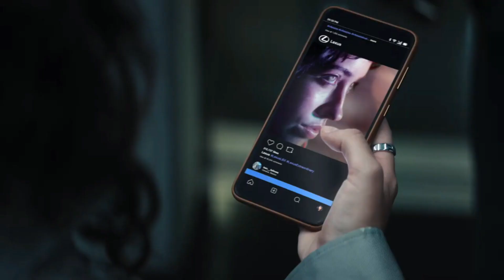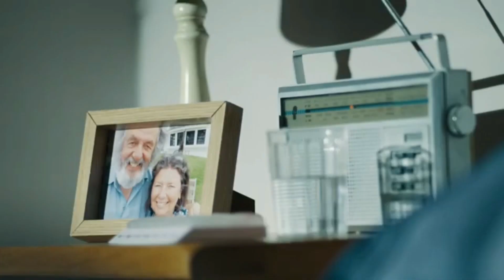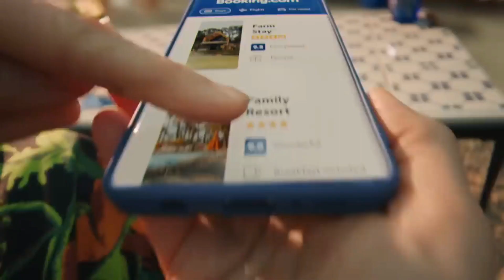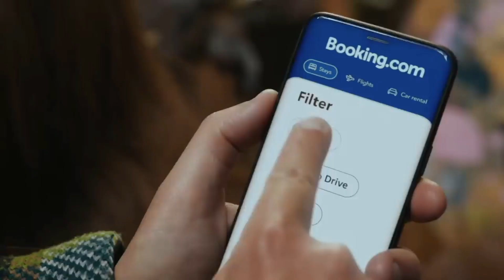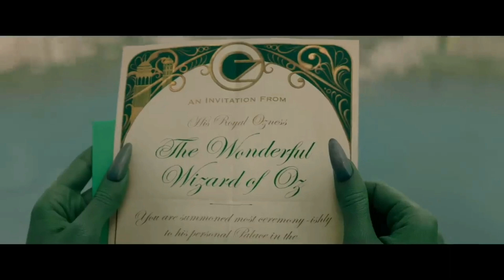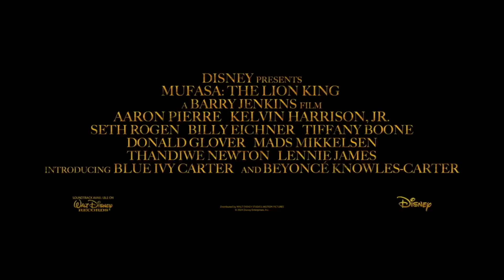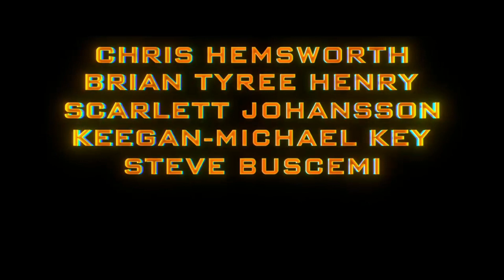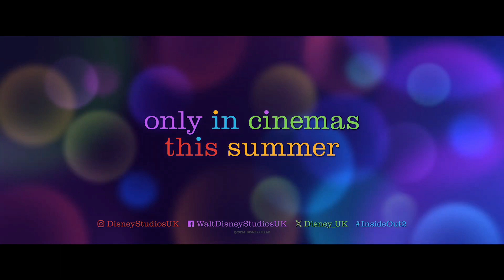Cinema Reel: Harry Potter and the Prisoner of Azkaban (20th anniversary)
An ODEON cinema reel for Harry Potter and the Prisoner of Azkaban, the third installment in the global phenomenon film adaptation of JK Rowling's hit book series, which marks its 20th anniversary with a limited time re-release in cinemas this weekend.